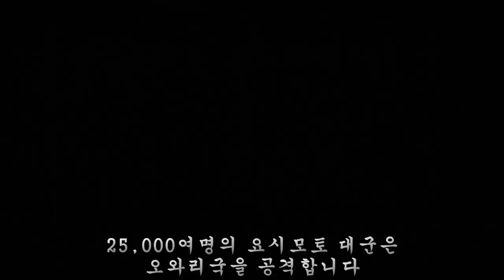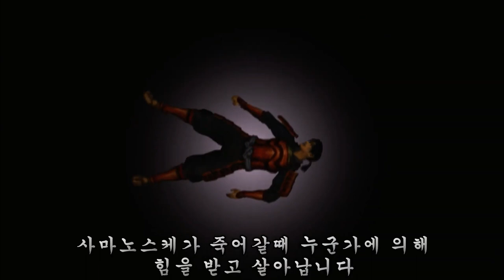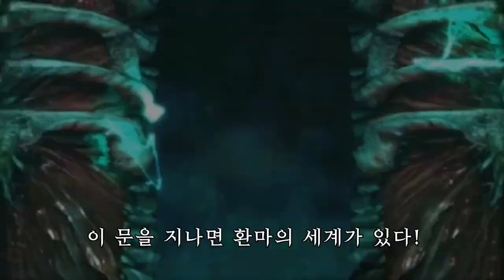【귀무자】 게임 스토리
귀무자1 리마스터 게임 스토리 리뷰 해석